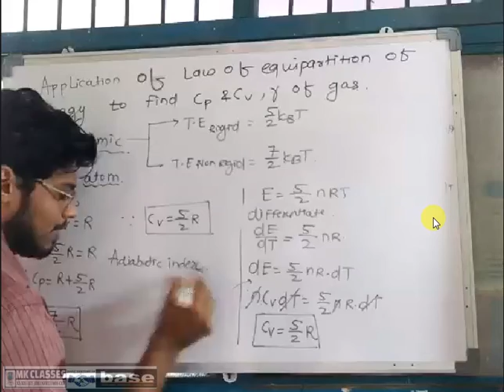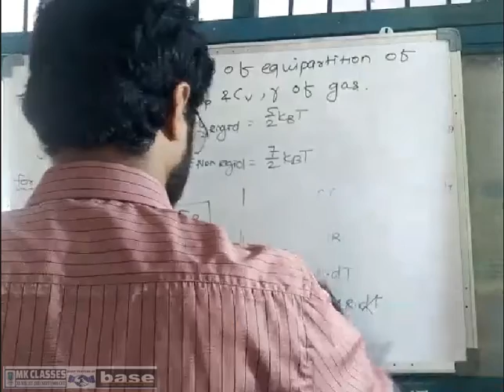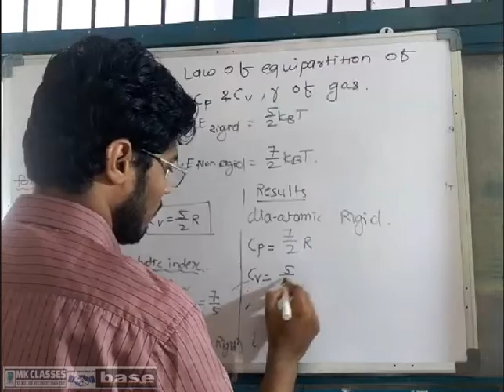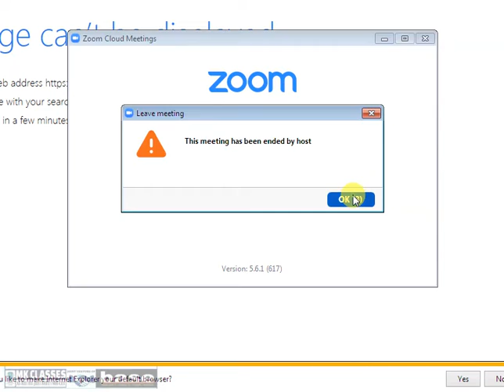PHY (BOARD) - BATCH 2020-22 - 22 APR 2021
Application of equipartition of energy - PART II